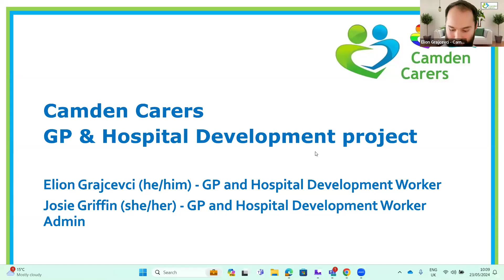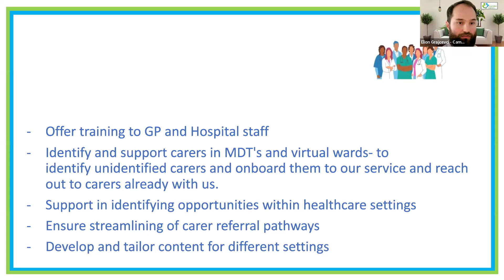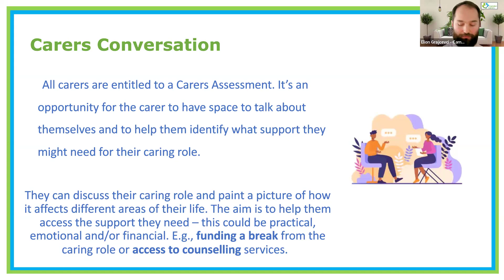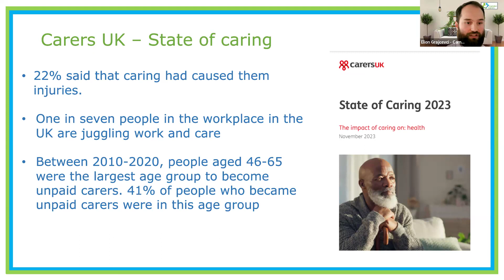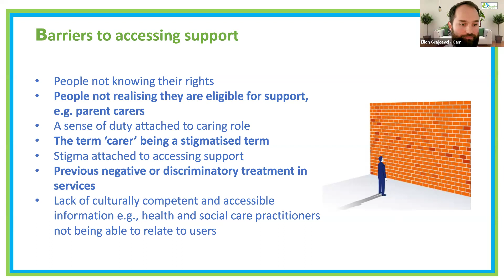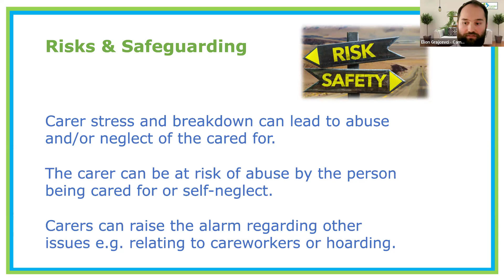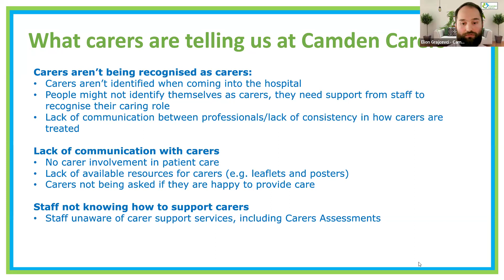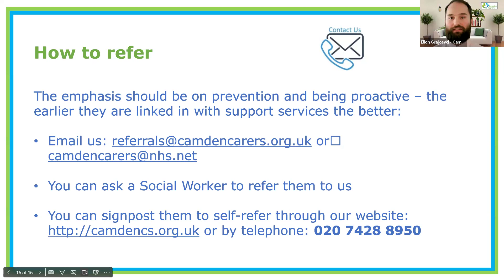Safeguarding, signposting and Support: Camden Carers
For more information about the Camden Carers service please visit their